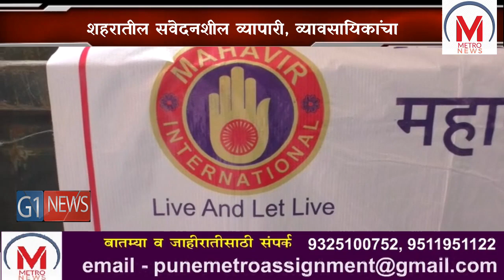संचारबंदीच्या काळात कर्तव्य बजावणार्‍या पोलिसांना जेवण व पाण्याचे वितरण - संवेदनशील व्यापारी उपक्रम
करोनाचा विळखा वाढत चाललेला आहे. त्यामुळे संचारबंदीची अंमलबजावणी करताना पोलिसांवरही ताण वाढत आहे. पोलिस कर्मचारी अहोरात्र रस्त्यावर थांबून कर्तव्य बजावत आहेत. त्यांच्या खाण्यापिण्याचीही आबाळ होत आहे. ही बाब लक्षात घेवून नगरमधील सामाजिक कार्यात अग्रेसर असलेले व्यापारी, व्यावसायिक तसेच महावीर इंटरनॅशनल संघटनेच्यावतीने बुधवारी शहरात ठिकठिकाणी बंदोबस्तास असलेल्या पोलिस कर्मचार्‍यांना पिण्याचे पाणी, जेवणाचे पॅकेट देण्याचा उपक्रम हाती घेण्यात आला आहे. पोलिस अधीक्षक कार्यालयात पोलिस अधीक्षक सागर पाटील, पोलिस उपअधीक्षक प्रांजल सोनवणे, पोलिस उपअधीक्षक संदीप मिटके आदींच्या  उपस्थितीत याचा शुभारंभ करण्यात आला. या उपक्रमाअंतर्गत दोन वाहनांना जेवण व पाणी असे सामान वाहतूक करण्यासाठी आरटीओकडून आवश्यक परवानगी देण्यात आली आहे.

a

a